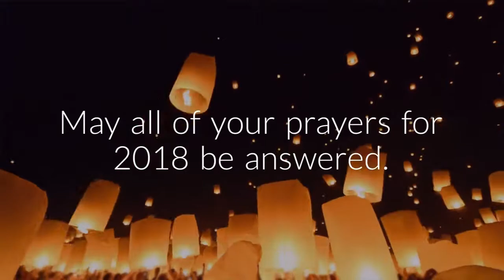ben bryk new years